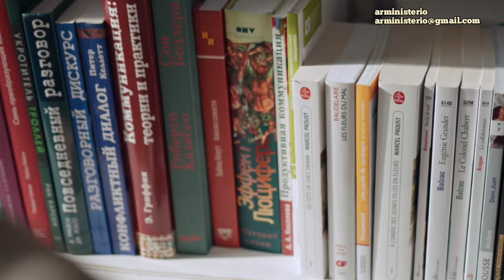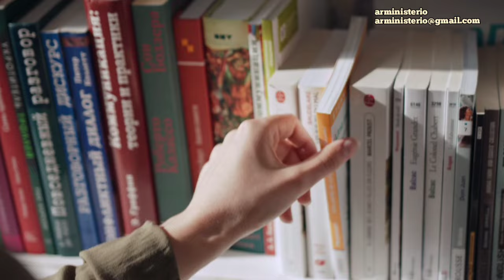Nuevo Horizonte Marcando el Rumbo, Sábado 29 DE JUNIO 2024, EL PODER DE LA AMISTAD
Escuela Sabática
Iglesia Adventista del Séptimo Día
RUMBO
NUEVO HORIZONTE